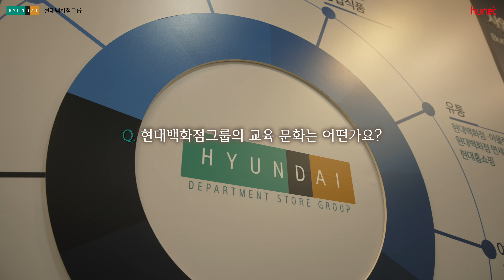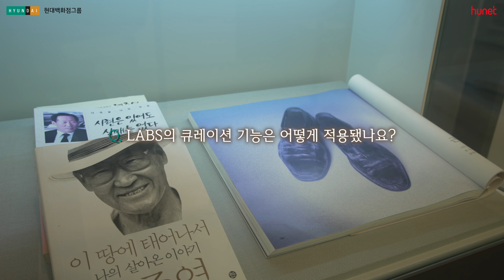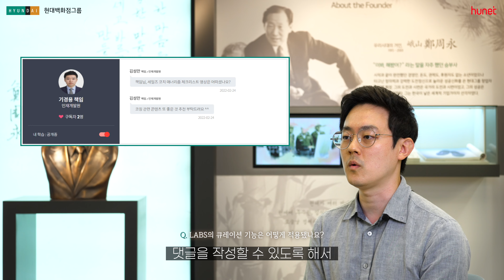직원마다 핏한 교육을🎁 현대백화점그룹 교육담당자 인터뷰! LXP 도입 스토리 들으러가요🔊 [휴넷 HRD 리더스포럼 2023]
소비 트렌드를 발 빠르게 선도하는 유통업계 기업 답게
현대백화점그룹은 직원들을 직급별/연차별로
각각 맞춰진 교육을 진행하고 있는데요!

휴넷 플랫폼을 활용하여 현대백화점그룹
고유의 교육제도를 진행할 수 있었습니다!

어떤 플랫폼이었을지 영상으로 함께 만나 보세요🥰